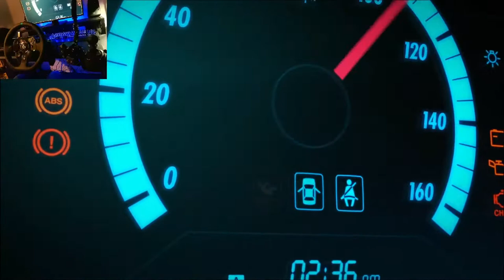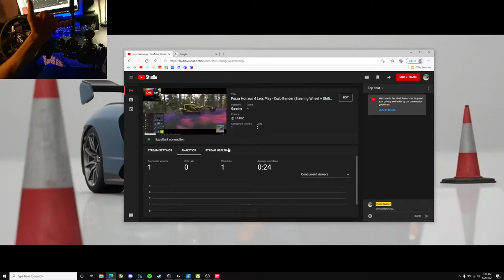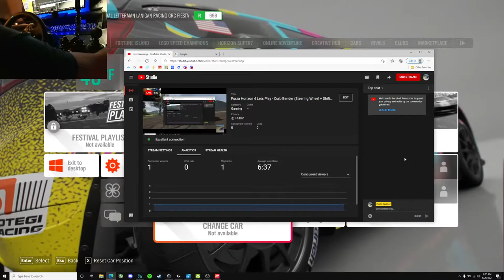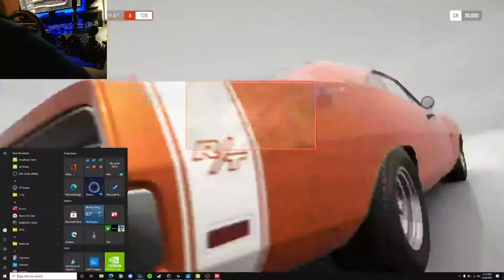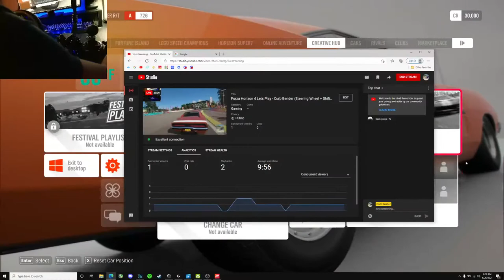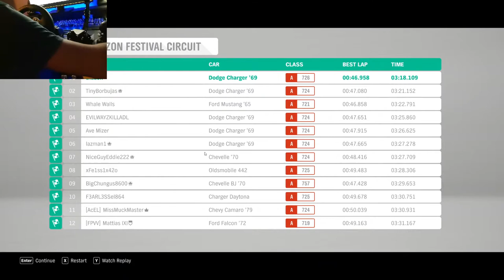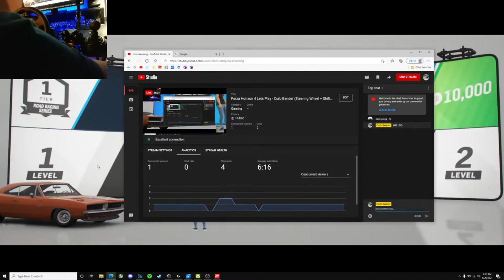Forza Horizon 4 Lets Play - Curb Bender (Steering Wheel + Shifter Cam)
Playing Forza Horizon 4 tonight attempting to test out the Steering Wheel Cam and livestream. Forza Horizon 4 is on Sale 50% of in steam store. Forza Horizon 5 coming soon!